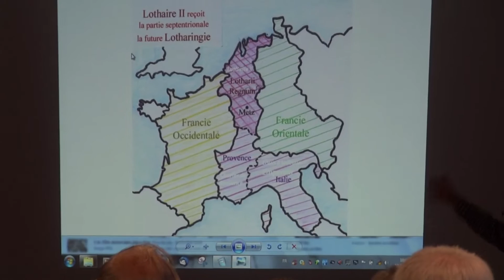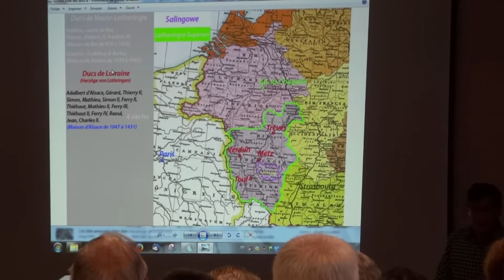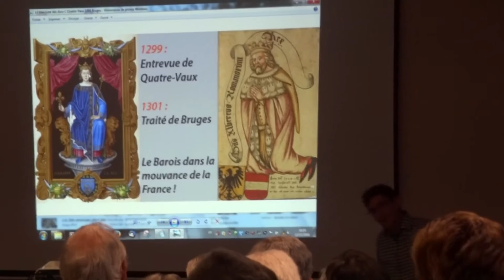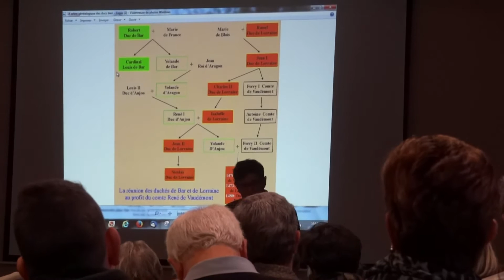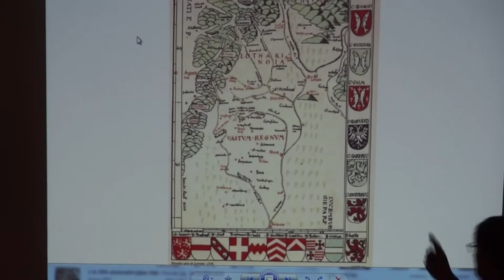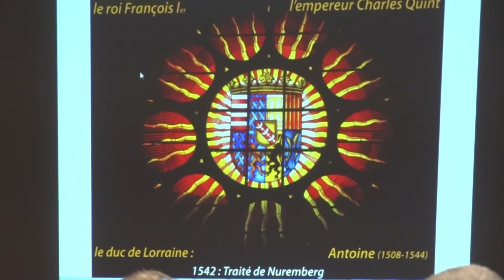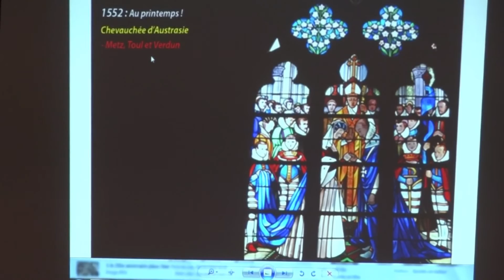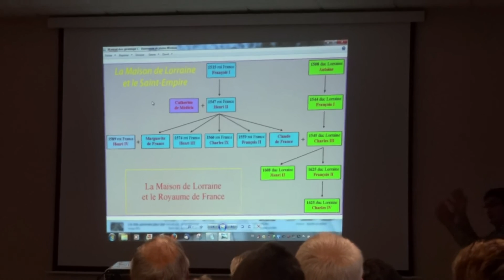L'Histoire de la Lorraine par Roger Richard, Bioncourt, novembre 2016